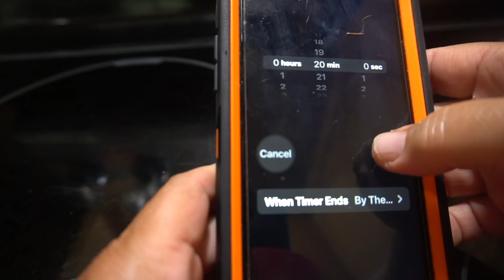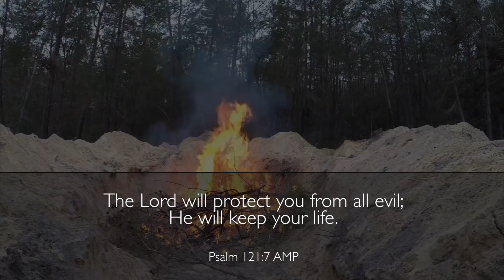Roasted Garden Fresh Vegetable with Shrimp! Delicious Way to Eat More Vegetables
Roasting vegetable and shrimp have a natural sweetness that everyone finds delicious!
It’s and easy way to get everyone to eat more vegetable!

💝HOW TO PARTNER WITH: Thank you!
🌼Help with the Comments - Questions from New gardeners 💝
 🙏🏼Please  Pray 🙏🏼 for the mission - " To inspire healthier families"
💝POSITIVE COMMENTS, SHARE and LIKE👍